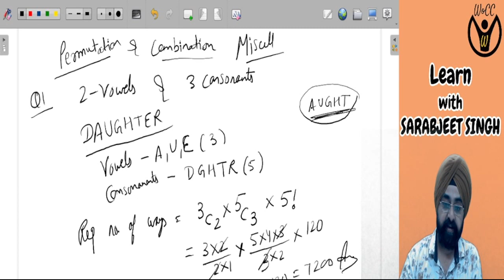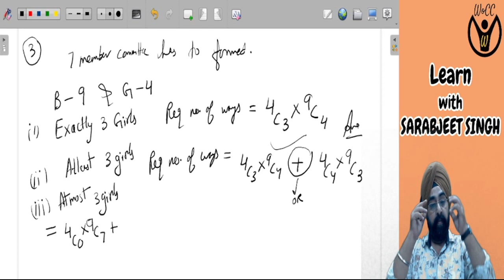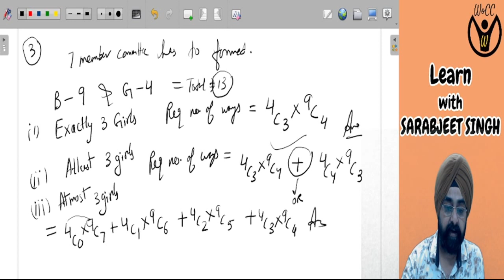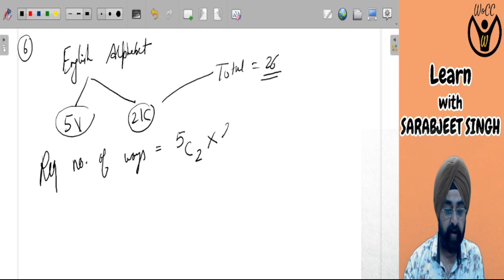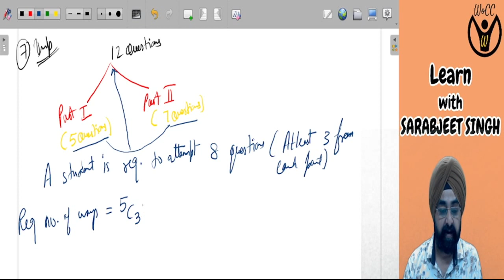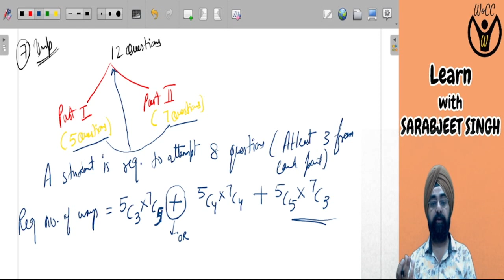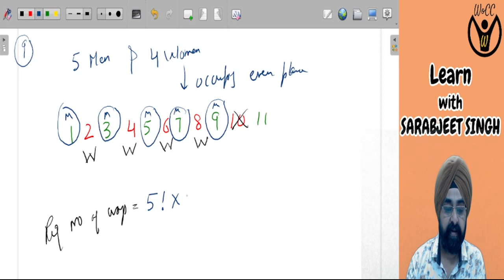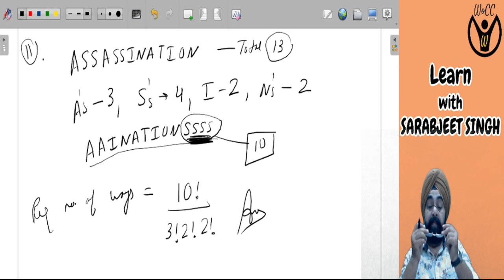Permutation & Combination || (Miscellaneous) || Part 4 || Class 11th Maths || By Sarabjeet Singh